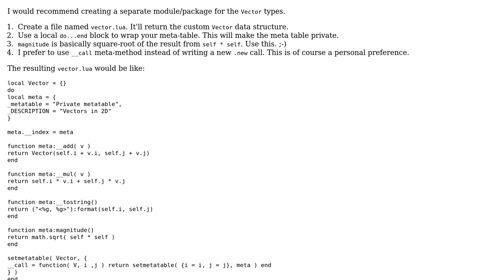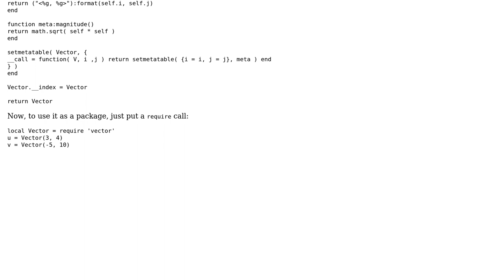Code Review: Creating 2D vectors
With thanks & praise to God, and with thanks to the many people who have made this project possible! | Content (except music & images) licensed under CC BY-SA | Music | Images & others | With thanks to user Ray Toal user hjpotter92 user 200_success and the Stack Exchange Network Trademarks are property of their respective owners. You are responsible for your own actions.